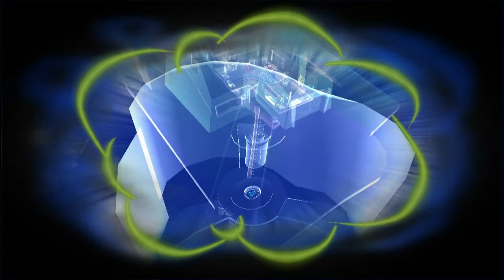Lets Play - Psychonauts #17 - I Needz Invisible!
Lol, I've actually had this ready for quite a while but I thought i
already uploaded it so sorry about that. btw had to many recording
problems so no more of these untill i replay it up to this point
because lets just say I needed to just redo it all because of how much
I fucked up.